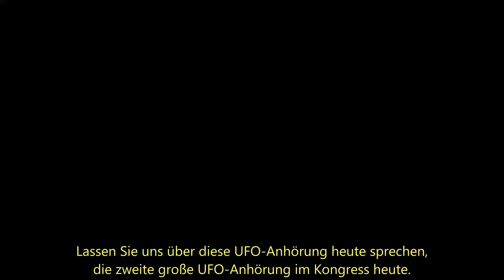Redacted (m dt. UT) - Wir haben UFO Technologie, die freie Energie ermöglicht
▬▬▬▬ Quellen ▬▬▬▬▬▬▬▬▬▬▬▬▬▬▬▬▬▬▬

Kanal Redacted News @RedactedNews

▬▬▬▬ Odysee / LBRY▬▬▬▬▬▬▬▬▬▬▬▬▬▬▬▬

▬▬▬▬ Musik ▬▬▬▬▬▬▬▬▬▬▬▬▬▬▬▬▬▬▬▬▬